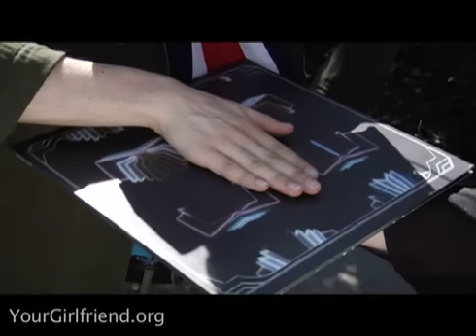Hipster Government - Episode 1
In the future, there will be...a Hipster Government.

Starring Lee Noble, John Ennis, and Anne Gregory.

Director: Doug Keller
DP: Andrew J Whittaker
Editor: Doug Keller, Elisha Yaffe